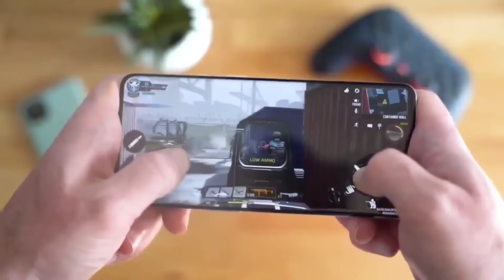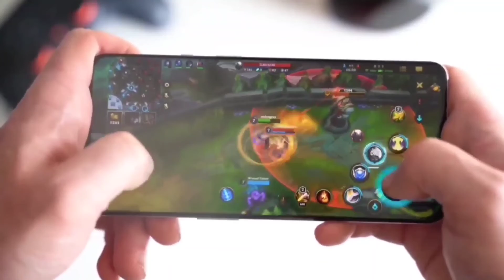Redmi 11(5g)।Redmi 11 Price in Bangladesh।Redmi 11Bangla review।Redmi 11 Unboxing।best phone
note 11 vs note 10 pro। note 11 pro। redmi note 11 series unboxing। realme9। note 11। redmi note 11 unboxing hindi। realme, redmi note 11 first hands on। redmi note 11 pro plus camera। redmi note 11 price in india। redmi note 11 leaks। redmi note 11 5g camera। redmi note 11 5g series। redmi note 11 india launch। োnote 11 pro 5g review। redmi note 11 unboxing। redmi note 11 pro plus। redmi note 11 pro max redmi